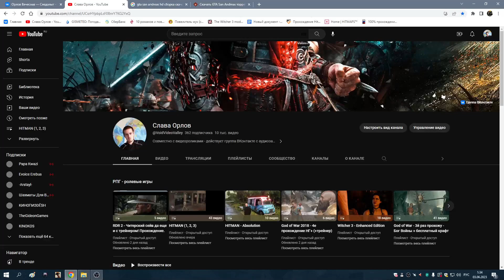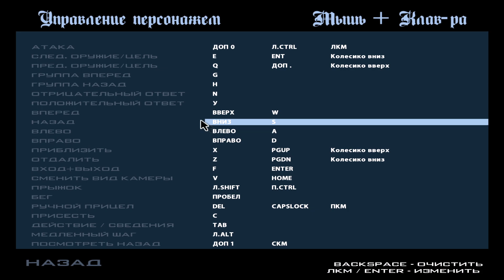1 А щет хир вы гоу эгейн